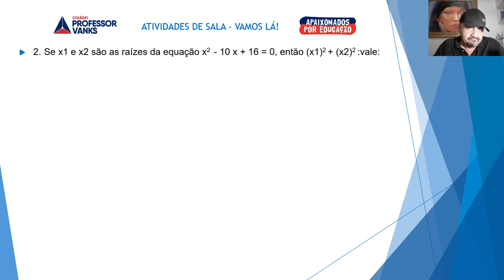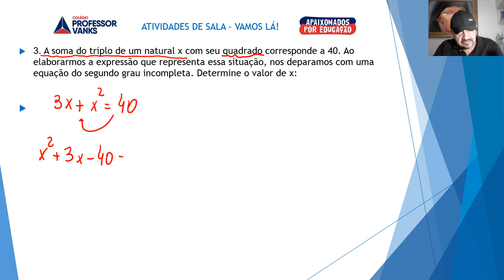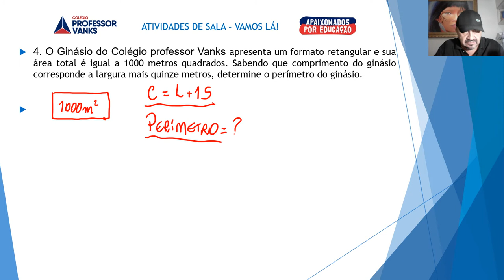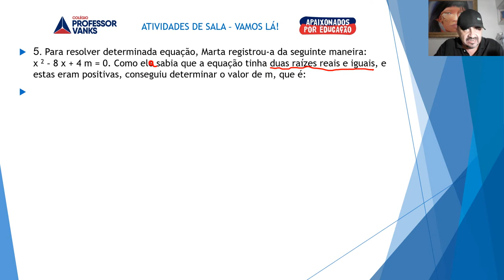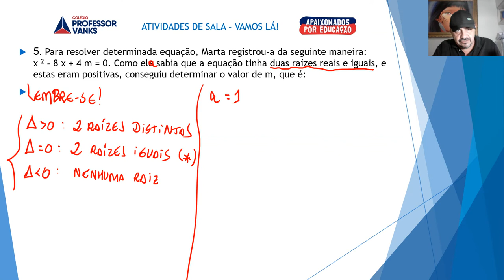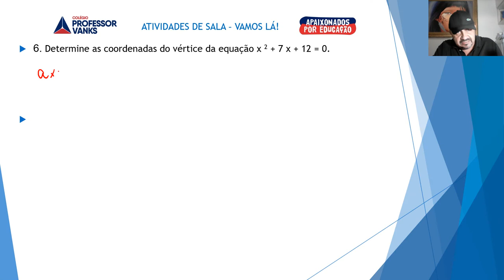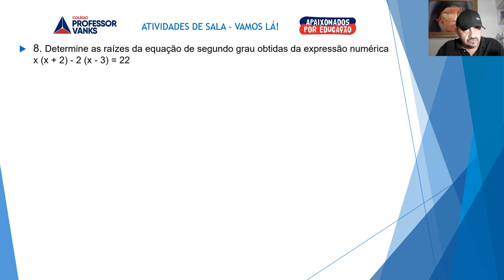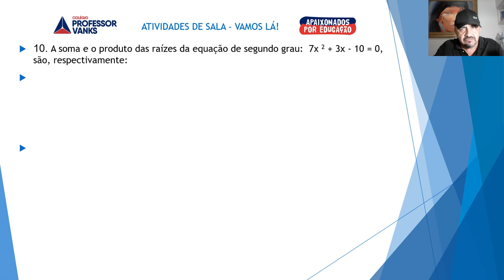MATEMÁTICA PRIMEIRO ANO AULA 49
FUNÇÃO QUADRÁTICA